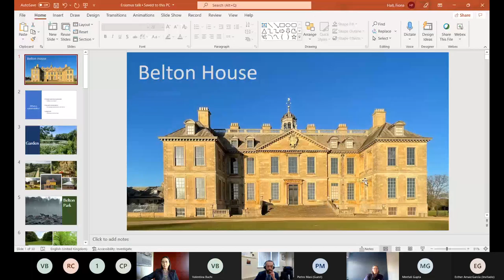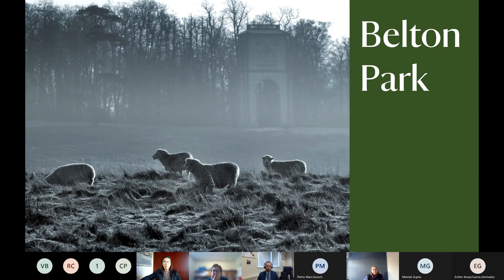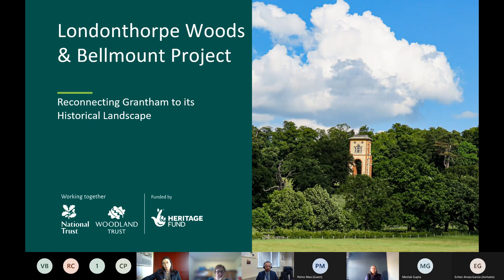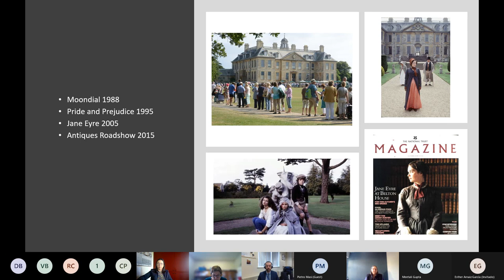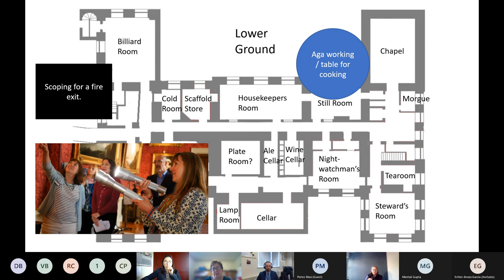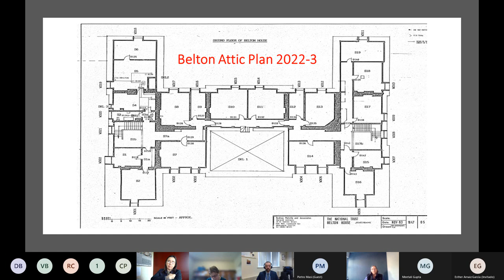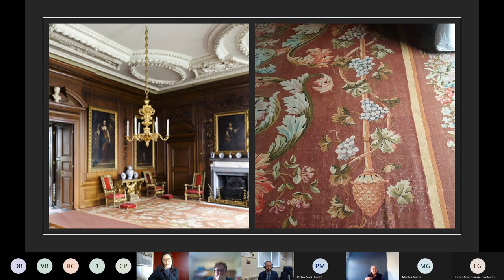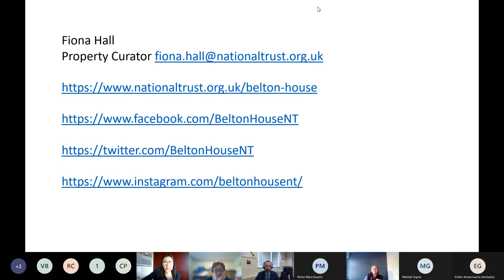Identity and Innovation - Fiona Hall, Belton House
Cultural heritage and sustainability

I² round table: Understanding sustainability in (digital) cultural heritage
online event